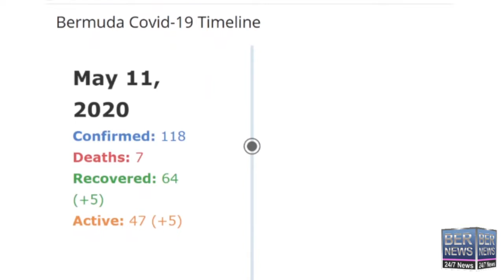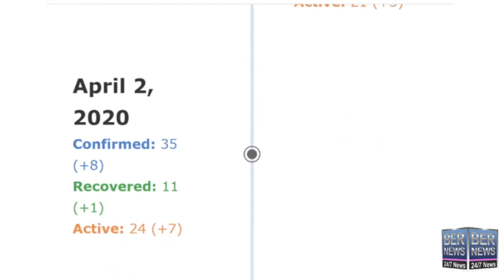Bermuda Covid-19 Cases Timeline As Of May 11 2020